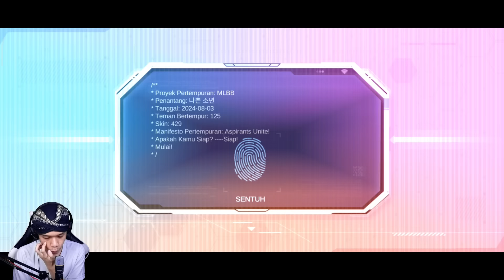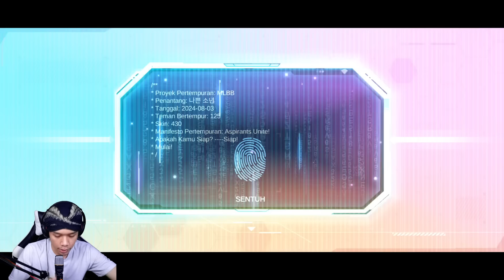Lebih Hoki Gacha 1x 1x Atau 10x Langsung ? Aspirant Unite Mobile Legends 2024 !